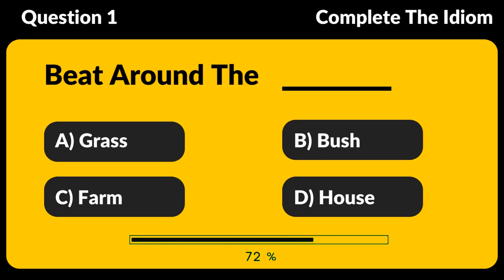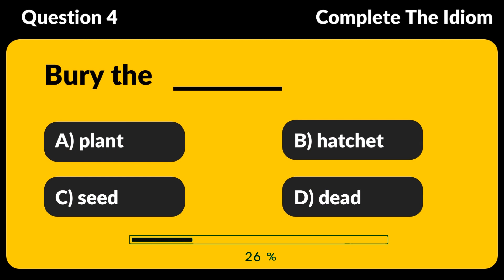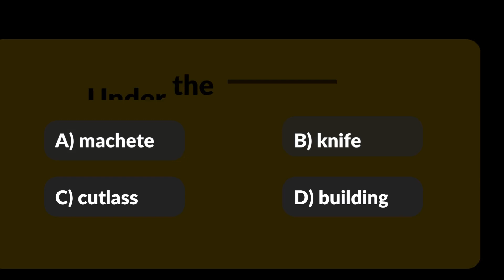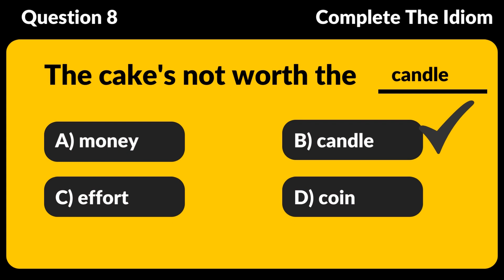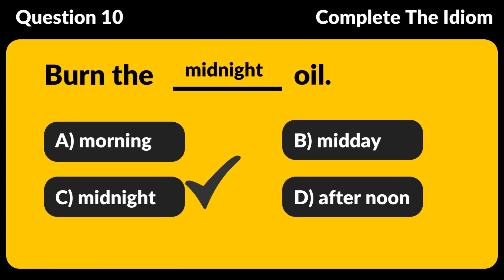Can You Score 10/10? | English Idiomatic Quiz #1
Hello Everyone, Welcome to the new video of "English Quization". In this video you to pass the quiz of english idioms. Idioms are the most commonly Used Phrases in english. You to choose the correct word to complete an idiom.

There are total 10 Quiz (Questions) in this video and you have to tell the correct answer before times up! that is 10 seconds Only.

Don't forget to tell me your score in the comment section.

learn english
english grammar
english idioms
english quiz
english vocabulary
british english
english lesson
english expressions
speak english
english videos
bbc learning english
english teacher
bbc english
how to speak english
english speaking
english idiom
english practice